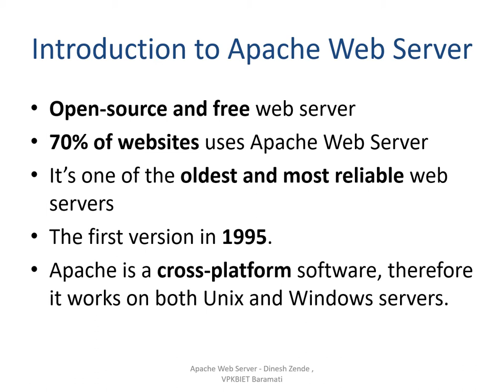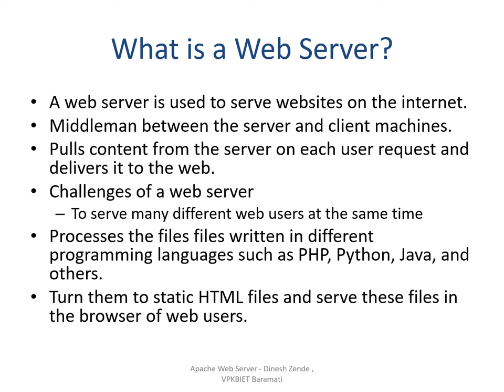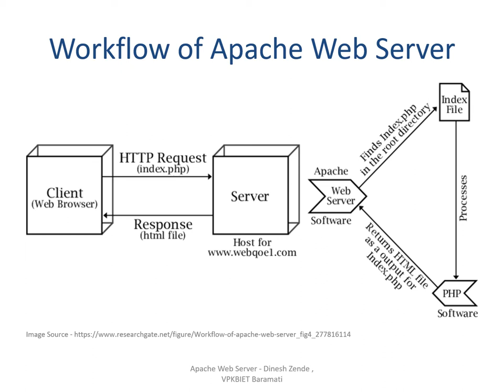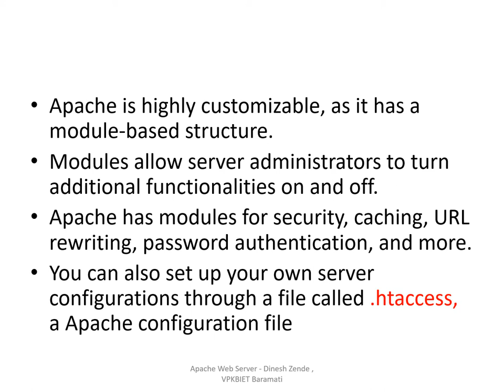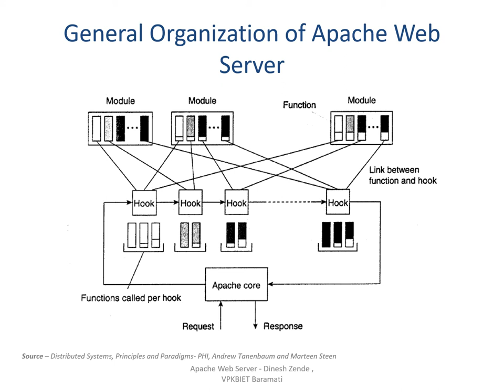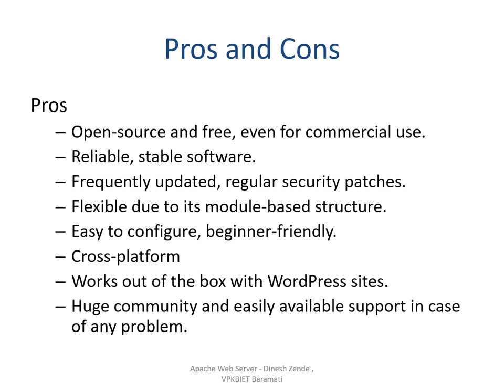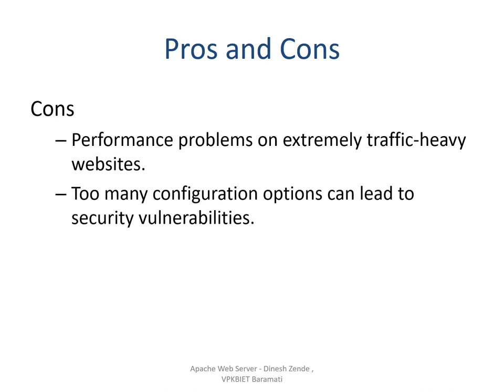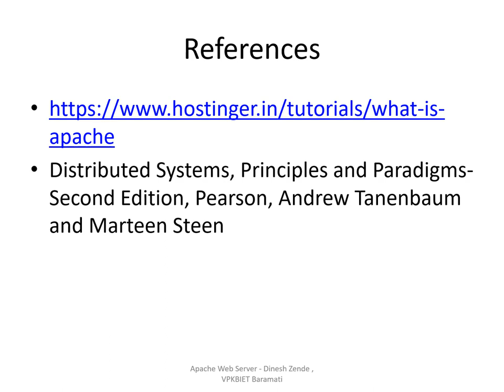Lecture 5.1 Introduction to Apache Web Server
This video will give you an introduction to the most powerful Web Server - Apache Web Server